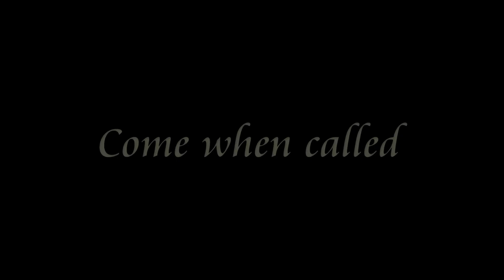Gimli - Miniature Schnauzer Puppy - 2 Weeks Residential Dog Training